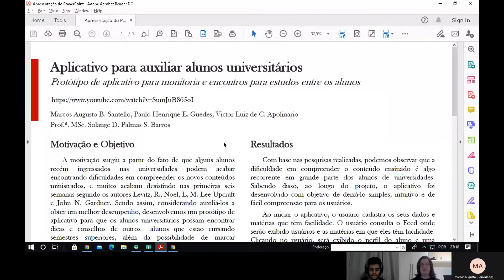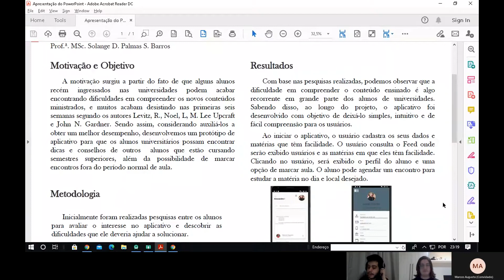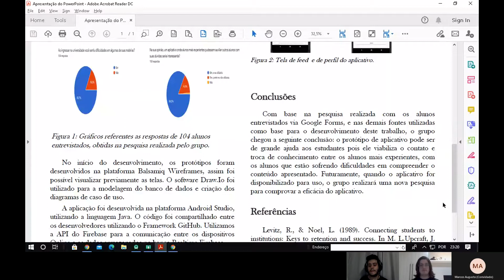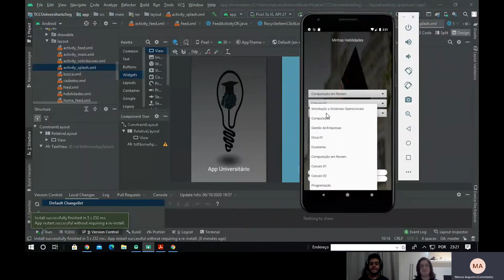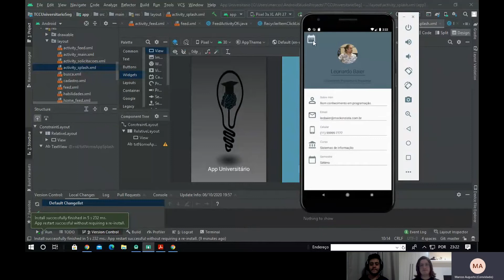44 Aplicativo para auxiliar alunos universitários